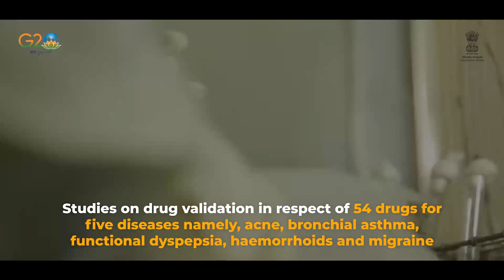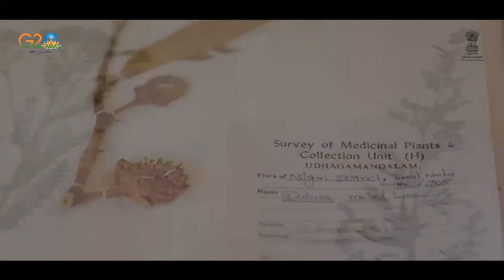Research in Homoeopathy Achievements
In order to promote evidence-based homoeopathy globally, the Central Council for Research in Homoeopathy (CCRH) has taken various initiatives to conduct research and forge international cooperation.

The development of new drugs and its validation, updated research can be found in the Indian Journal of Research in Homoeopathy (IJRH), official journal of CCRH.

Watch the video to know more about the homoeopathy case studies, development of new drugs and research projects.